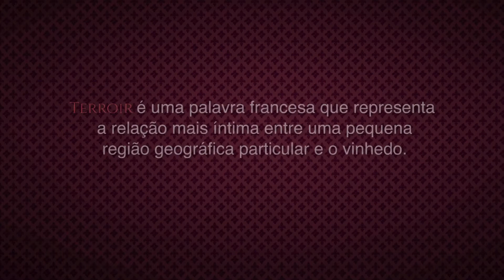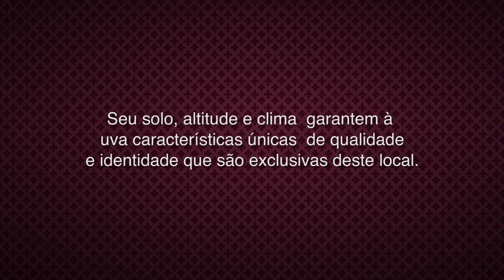Wine through the ages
Hello and welcome to DiWenest!
My name is Luciana Maniá and I'm glad to introduce you to my newest channel about the passionate world of wine!
This first episode starts with a brief summary of the archeology of wine and ends with our first tasting - a burgundy trilogy from Domaine Berthaut-Gerbet.